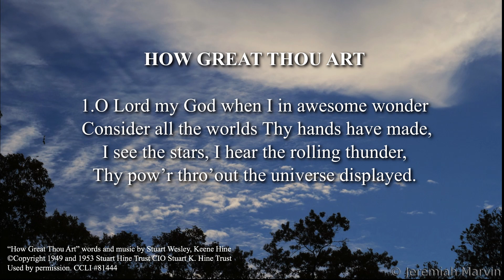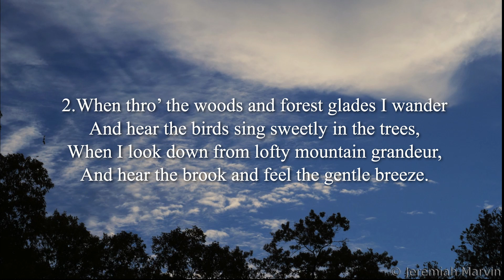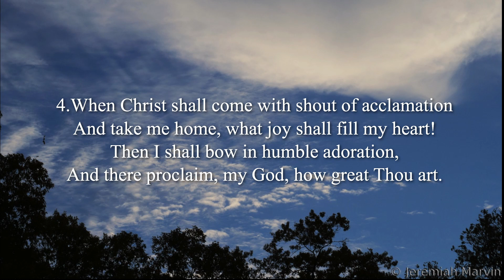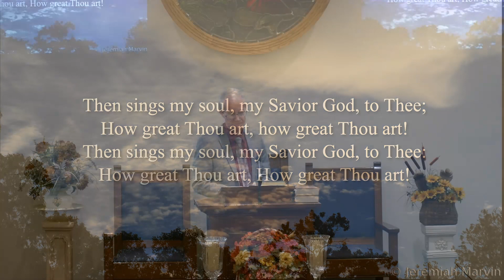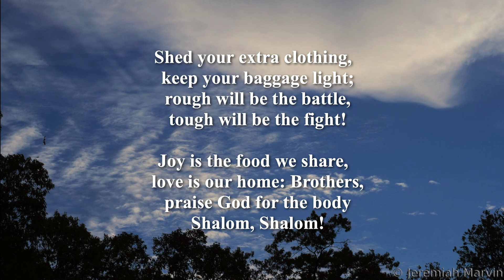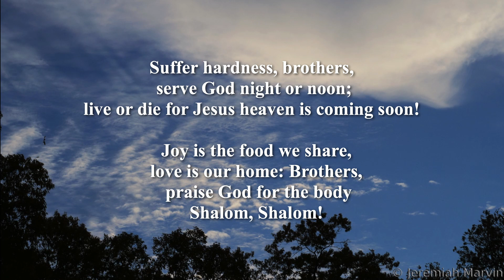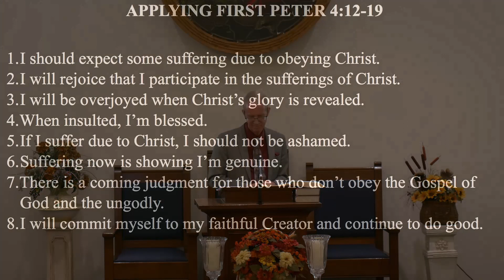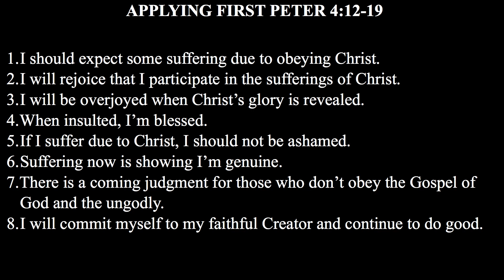Praising God In Suffering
Believers who suffer due to obedience to Christ are not to be ashamed. Does God judge believers before unbelievers? Let’s commit ourselves to God when we suffer for obedience.